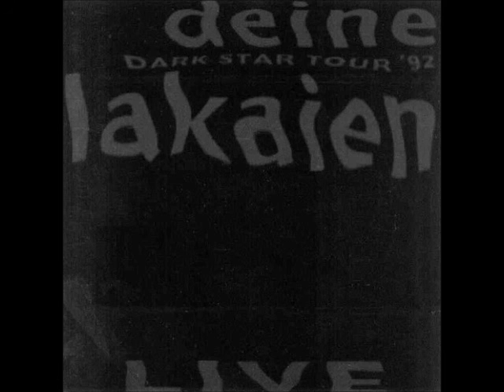Deine Lakaien 1992 Dark Star Tour '92 Live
This is the live album, recorded in 1992 and published by classX Records, dedicated to "Dark Star" album released a year earlier by Deine Lakaien . There are also tracks dating back to their first record, in 1986.
The Darkwave german project Deine Lakaien was formed in 1985 by Alexander Veljanov and Ernst Horn.

Tracklist:
00:00 Colour-Ize
07:21 Love Will Not Die
12:16 Made In Heaven
17:42 Days Gone By
23:58 Love Me To The End
29:42 Frühlingstraum
35:19 Night Of Love
42:48 Mirror Men
49:38 Down, Down, Down
54:38 Dark Star
59:12 Traitors
1:03:39 Reincarnation
1:09:53 Ulysses